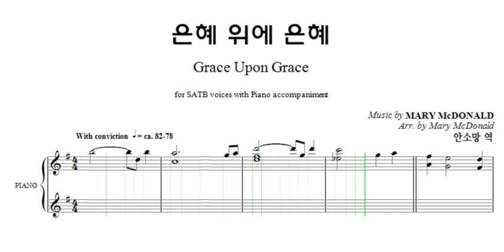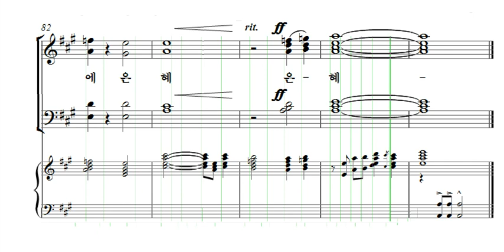은혜 위에 은혜 안소망 소프라노